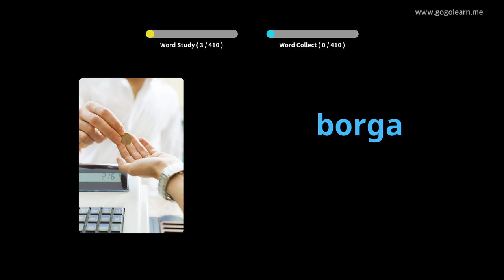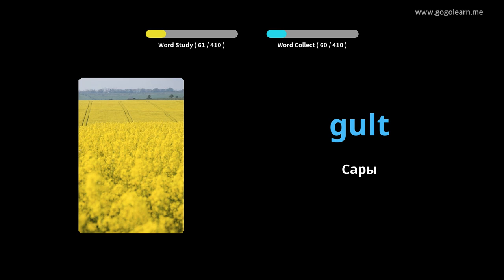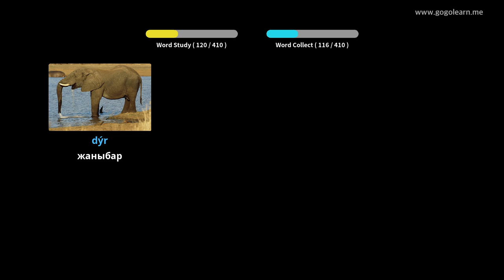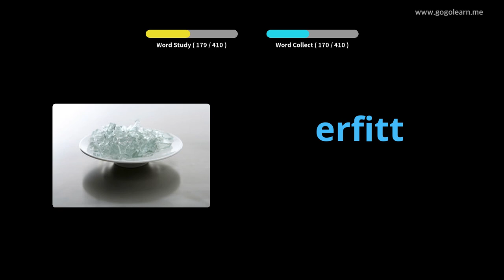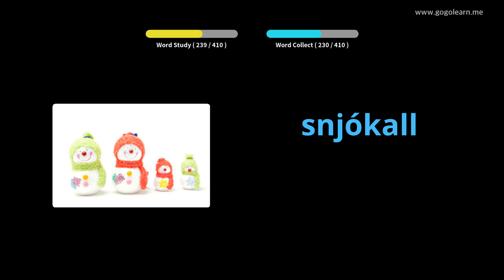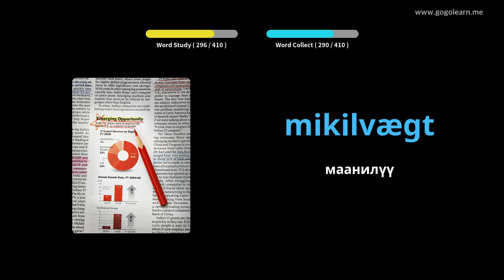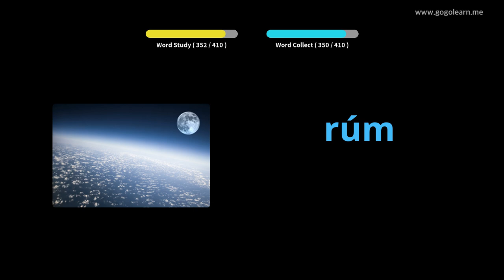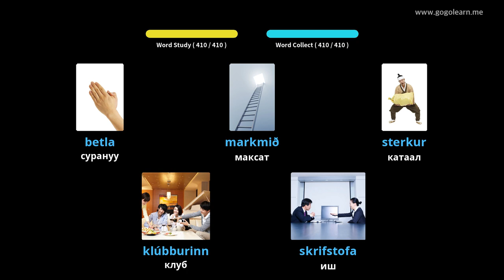Исландиянын Лексика боюнча орто мектеби 1 | Golearn